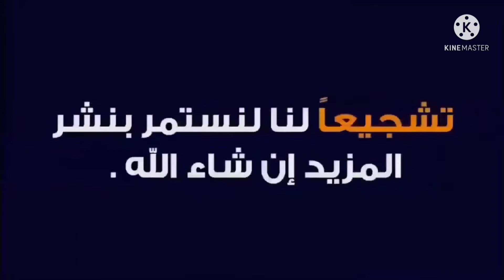الرجاء البيضاوي 1/1 يوسفية برشيد هدف سفيان بن جديدة